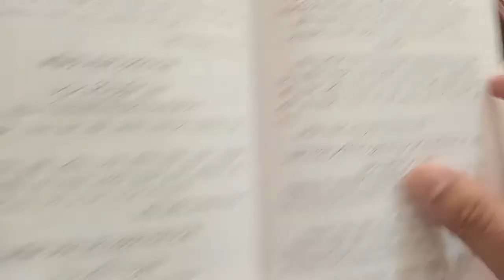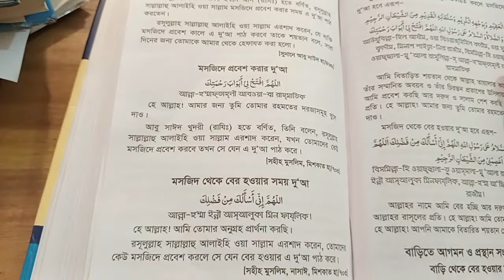মসজিদে প্রবেশের দোয়া আমল | mosjide dhukar doah | মসজিদ থেকে বের হওয়ার দোয়া আমল | Zubayer Bin Emam